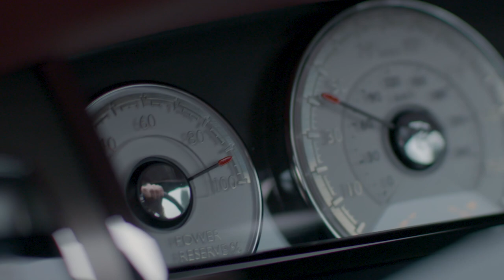Becoming the Music: Charlie Siem | Rolls-Royce Inspiring Greatness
How does a classically-trained musician define 'Inspiring Greatness'?

Learn the answer in Episode 12 of our InspiringGreatness series, featuring world-class violinist, Charlie Siem.